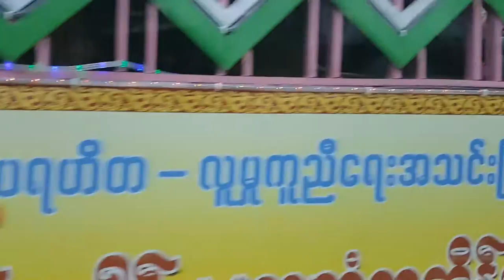U Pain Bridge and Mandalay PaYit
This video was shot on 7 Nov 2016 in U Pain Bridge, Mandalay city. It includes PaYit Kyaw, Kyout Sein Pagoda, and Ayeyarwady bridge in Myanmar.

ဦးပိန္တံတား၊ မႏၲေလး ပုရစ္ေၾကာ္၊ ေက်ာက္စိမ္းဘုရား၊ ဧရာတီတံတား

ဗိုလ္ေအာင္ဒင္ မေနာ Bo Aung Din - Ma Naw

Music Credits